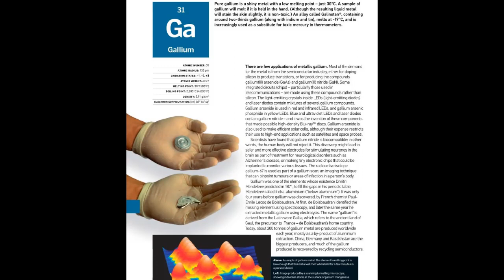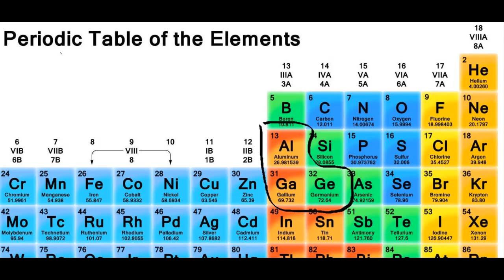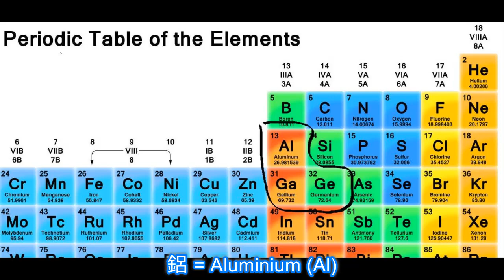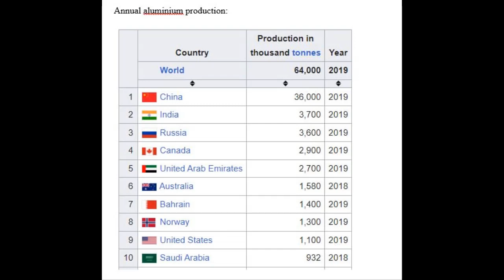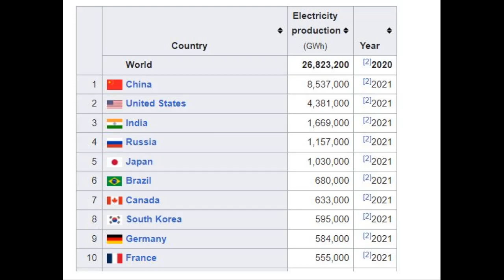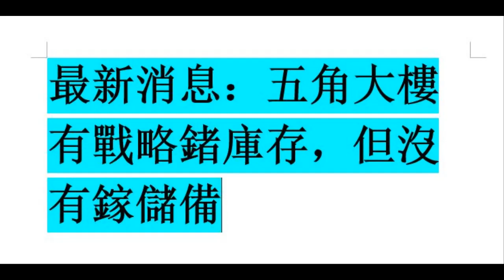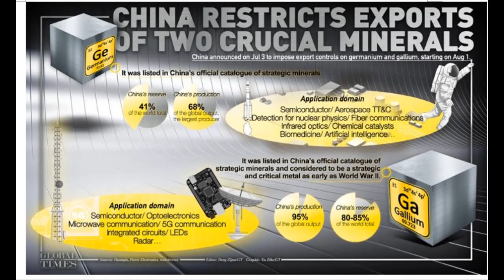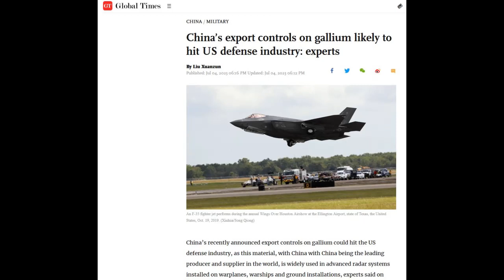現代三國志 08/07 - 鎵鍺管制措施好毒, 瓦格納在中非救中國人